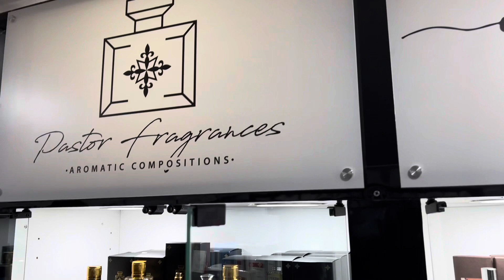Perfumería Yauras, inauguración de los stands de Pastor Fragrances y Cristian Barrera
El día de ayer se celebró la inauguración de los stands de PAstor Fragrances y Cristian Barrera, dos perfumistas Chilenos, los cuales ahora tendrán un lugar físico donde poder conocer su línea de perfumes.
Los puedes encontrar en la Perfumería Yauras, ubicados en Paseo Estado N° 36, Santiago Centro (A pasos del metro Universidad de Chile).

00:00 Intro
01:19 Edgar Pastor, fundador y perfumista de la casa Pastor Fragrances.
02:42 Cristian Barrera, perfumista independiente creador de la casa que lleva su nombre.
03:44 Amit Yadav, dueño de la perfumería Yauras.